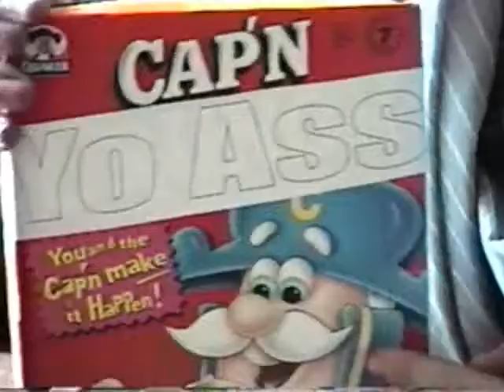Cap'n yo Ass Cereal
A commercial I made when I was 17.